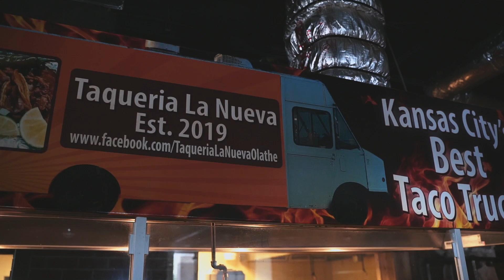Taco of the Day: Taqueria La Nueva, Kansas City, KS | Taquero Mucho ATX (Español)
Episode No. 28 of the video series Taco of the Day.

Al Pastor, Asada, Suadera and Birria tacos from Taqueria La Nueva in Kansas City, KS.